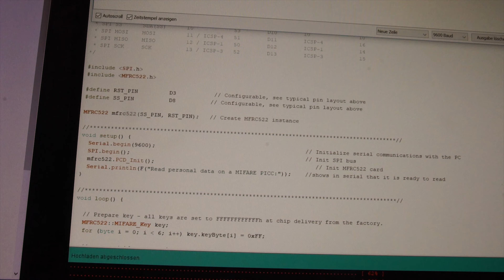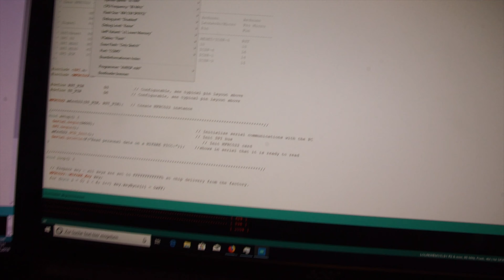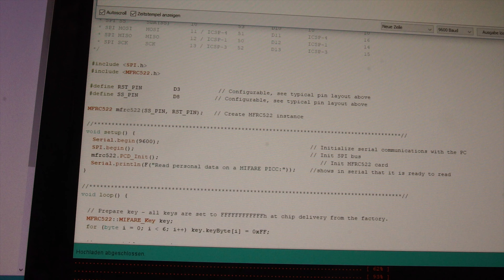Arduino Bastelstunde - RFID Scanner bauen 02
• Social Media!

• Was ich besitze und Täglich benutze.

• Smartphones:
Honor 5x
Honor 6 Plus
Honor 8
iPhone 5

• Kamera:
Video Kamera
Studio Mikrofon

• Computer:
PC:
Monitore (*3)

• Sonstiges:
Canon IP3600
Smarthome 1
Smarthome 2

•Unterstützen